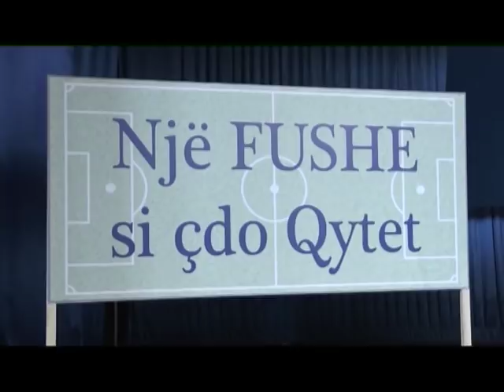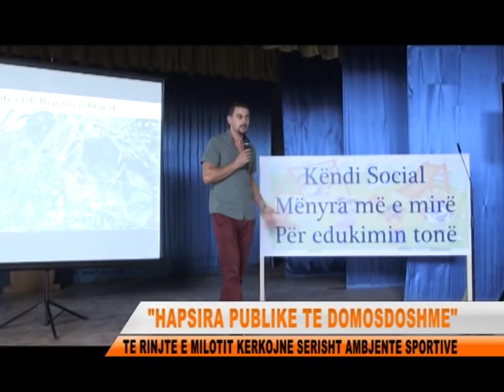TVLEZHA TE RINJTE E MILOTIT KERKOJNE AMBJENTE SPORTIVE